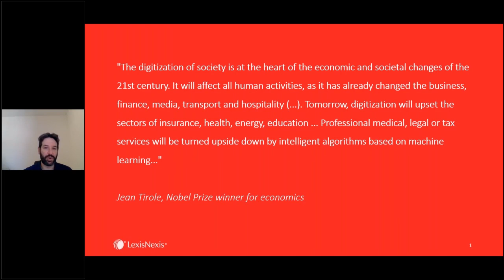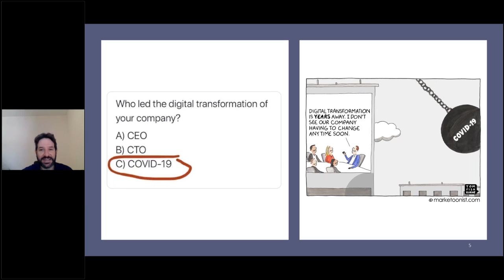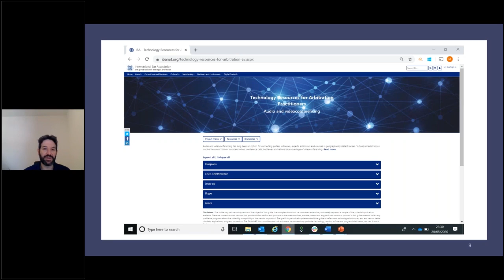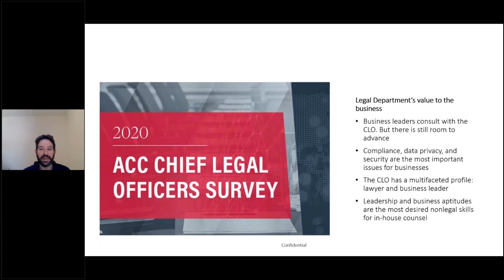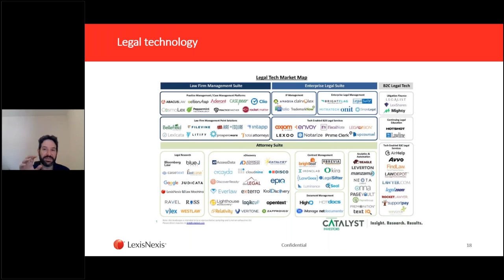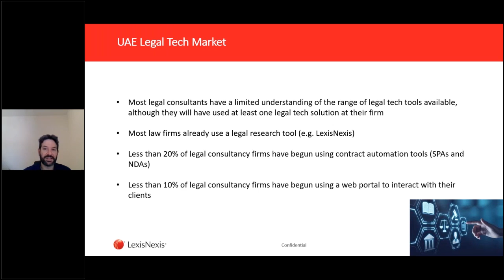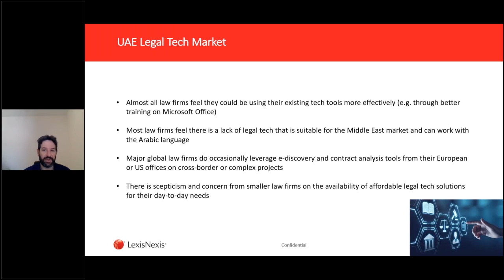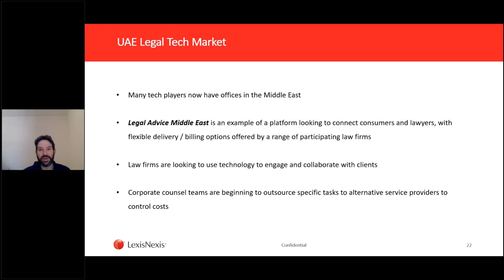Tech and Innovation Shaping the UAE & Middle East Legal Ecosystem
Event- Global Legal ConfEx, Middle East – Online Event, 13 October 2020

In an increasingly competitive market, practitioners are turning to legal technology (Legal Tech) and innovation to deal with the commoditisation of legal services and the emergence of alternative legal service providers. To what extent are Arab law firms embracing legal technology and what lessons can be learned from other jurisdictions?